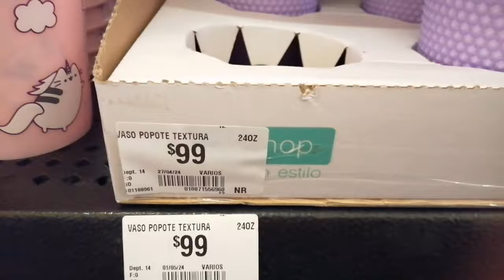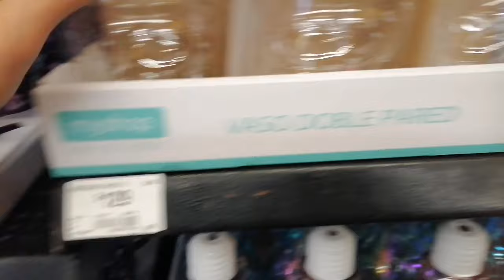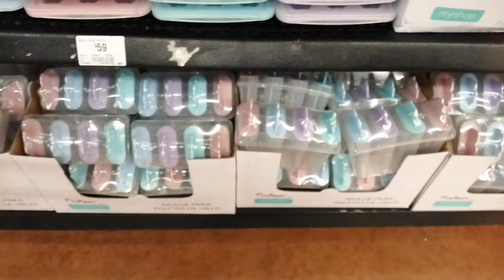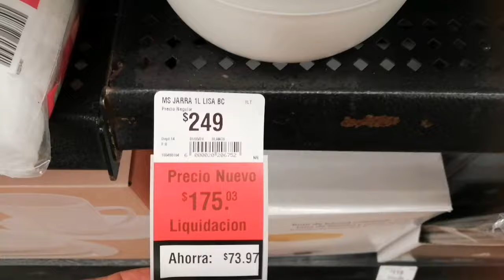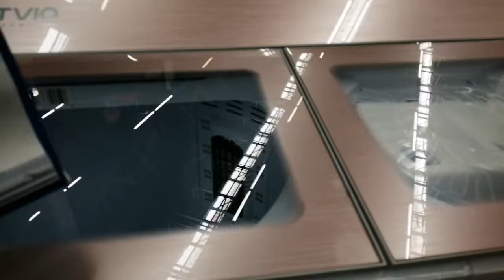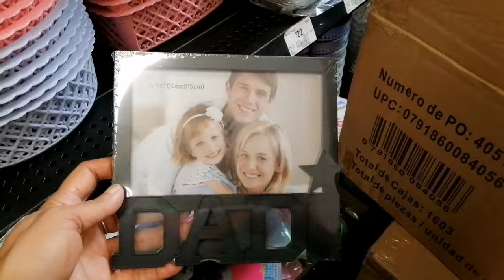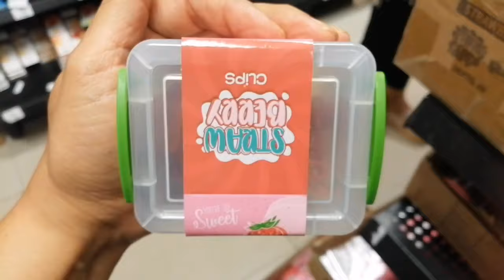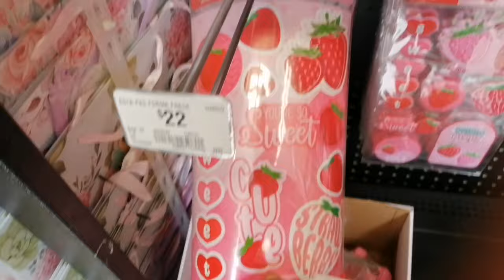viernes 3 de mayo de 2024#prichos dad papa Happyfathersday felizdiadelpapa fresas strawberry 🍓🍓🍓